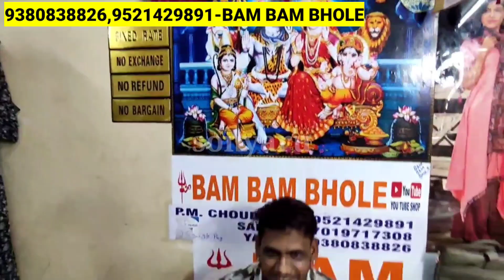Chickpet Bangalore Wholesale&Retail Shop 270Rs/Girls All Western Tops,Geans,Tshirts/Best Shopping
Shop Address👇👇
Opp. Surdarsan family store
Chickpet. Banglore

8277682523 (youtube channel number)